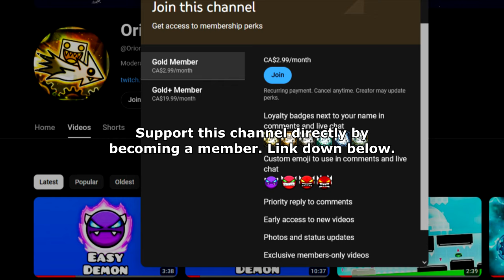Next Legendary? "Electric Algal Bloom" 100% (Demon) by ImMaxX1 and Loltad | Geometry Dash 2.2